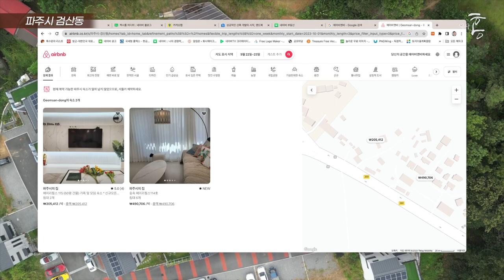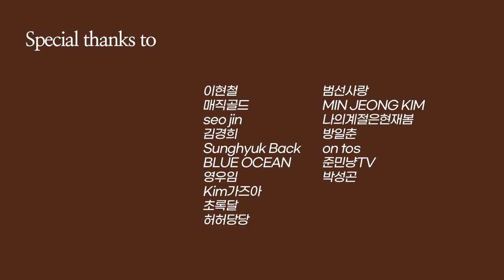'거봐, 뭔가 이유가 있다니깐?!' 광활한 주차공간엔 숨겨진 사연이? (마을답사 129)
주소: 파주시 검산동 (검산초)